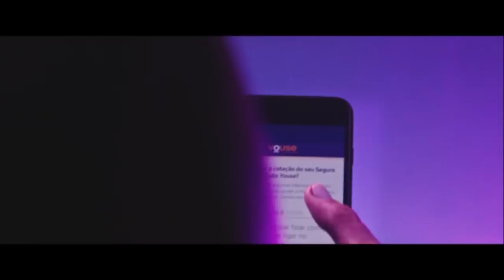GP às 10: Empolgação com Leclerc faz sentido. Mas é precipitada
No GP às 10 da noite desta terça-feira (22), Vitor Fazio comenta sobre como a empolgação de fãs e imprensa com Charles Leclerc, piloto da Sauber que pontuou nas duas últimas corridas da F1, e sobre como até faz sentido isso ocorrer, mas que também pode ser prejudicial ao próprio monegasco, de apenas 20 anos.